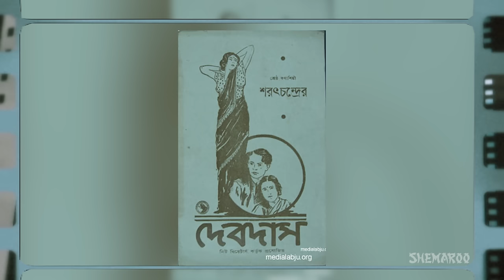The Story Of Devdas [1955] | Dilip Kumar, Vyjayanthimala, Suchitra Sen | Retro Diaries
Based on the Novel by Sharat Chandra Chattopadhyay called “Devdas”, the movie is the story of childhood sweethearts, Devdas (Dilip Kumar) and Paro (Suchitra Sen) set against the backdrop of rural Bengal during feudal times. When they decide to marry, Devdas' father disapproves the relationship as they belong to a very rich family. He sends his son packing to Calcutta for higher studies. Parvati's marriage is fixed with a wealthy zamindar, a widower with children older than his young second wife. In Calcutta, Devdas meets Chunilal (Motilal) who introduces him to an attractive and strong willed courtesan, Chandramukhi (Vyjayanthimala).  Devdas drowns his sorrows in alcohol and wishes to meet Paro one last time before he dies while  Chandramukhi decides to nurse Devdas. What will be the outcome of this tragic tale of love?

YOR - 1955
Star Cast -  Dilip Kumar, Vyjayanthimala, Suchitra Sen, Motilal
Cinematographer - Kamal Bose
Screenplay -  Nabendu Ghosh
Dialogues - Rajinder Singh Bedi